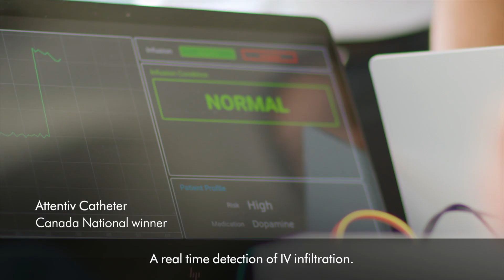2020 top twenty innovative inventions from the James Dyson Award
We have released the 2020 shortlist of our top twenty international finalists of the James Dyson Award, from recycled ceramics to re-imagined solar energy collection.